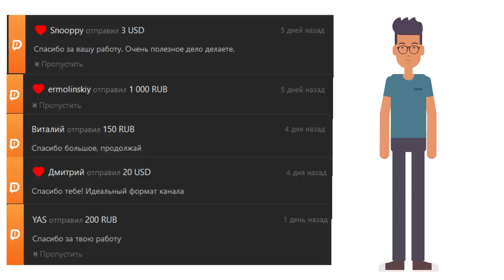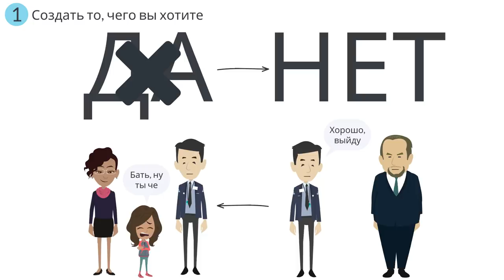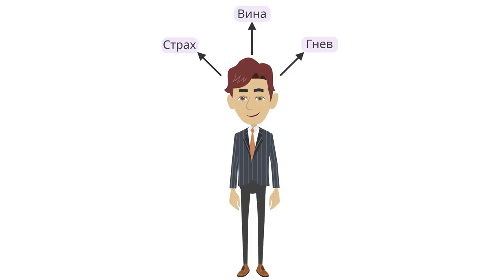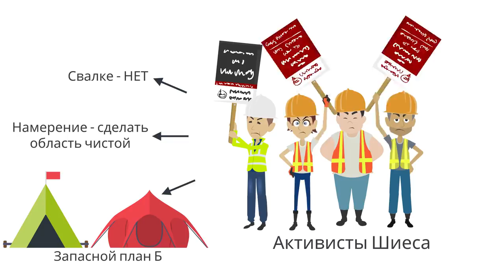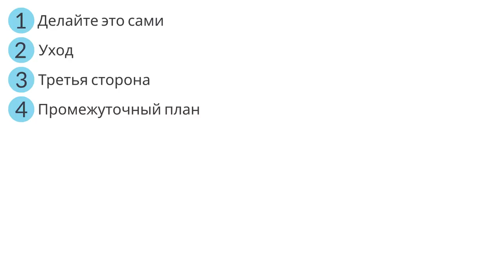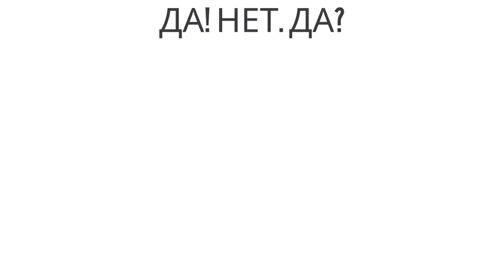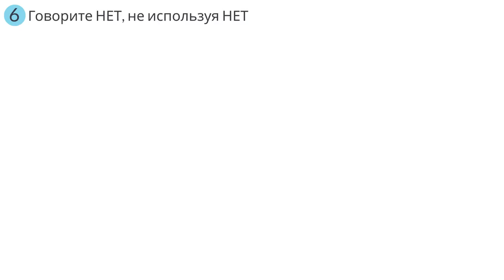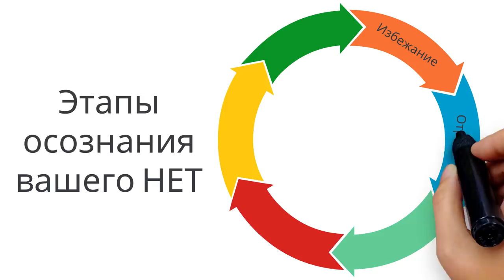КАК говорить НЕТ и добиваться результатов | Уильям Юри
НЕТ - одно из самых важных и самое мощное слово в любом языке. Каждый день мы оказываемся в ситуациях, когда нам нужно говорить НЕТ коллегам, родным, партнерам. НЕТ защищает нас самих и то, что для нас важно и дорого.
Но не вовремя и неправильно сказанное НЕТ отчуждает людей и вызывает у них гнев. Вот почему важно говорить НЕТ так, чтобы не спровоцировать конфликт, а сохранить хорошие отношения.
В видео вы узнаете: Как убеждать и отстаивать свои жизненно важные интересы? Как сделать свое НЕТ твердым и мощным? Как сопротивляться агрессии и манипуляции со стороны собеседника? Как, в конце концов, все же добиться согласия?